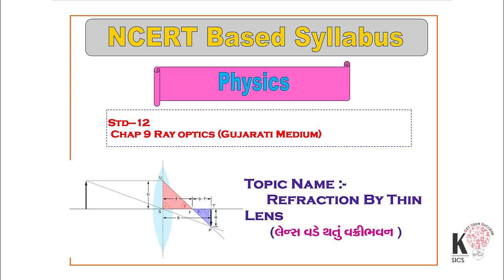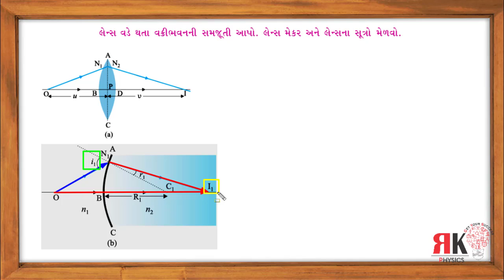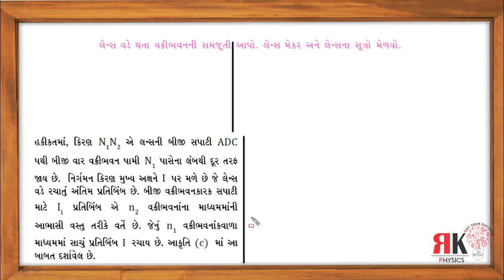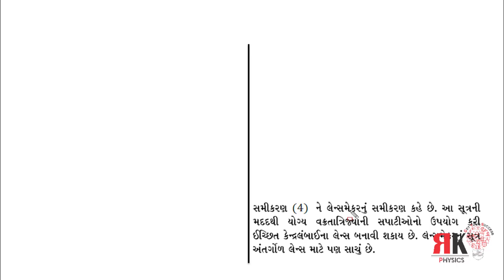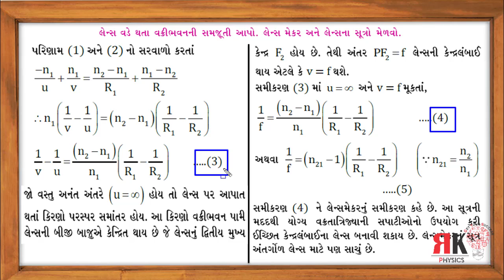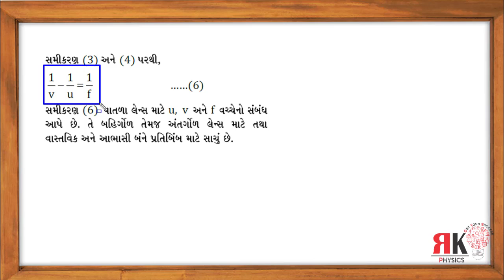Lens maker formula|| પાતળા લેન્સ વડે થતું વક્રીભવન || લેન્સ મેકર્સ